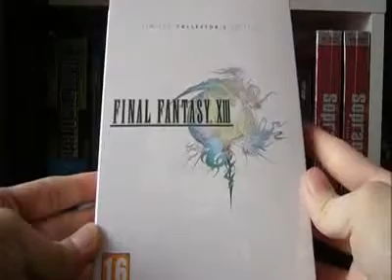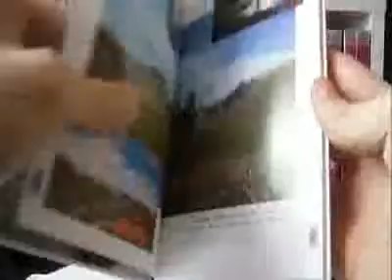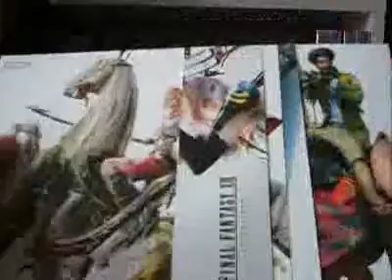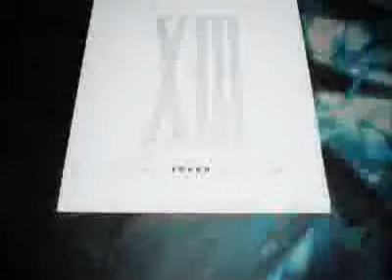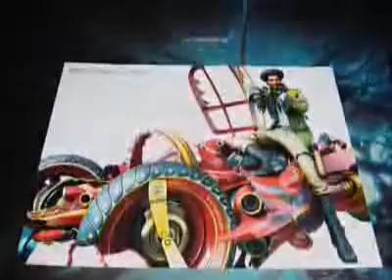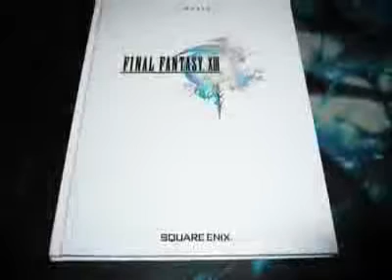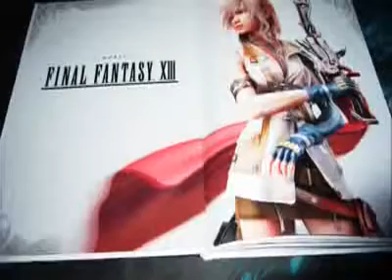ML 13874643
Video Migrado